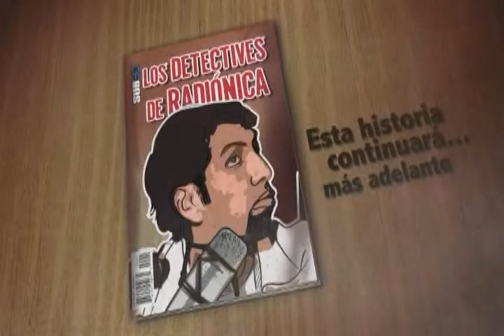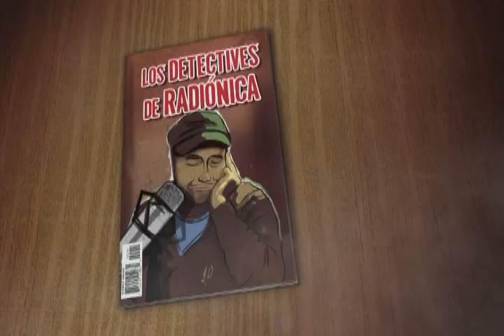DETECTIVES RADIONICA SUB30 capítulo 5 - primera parte